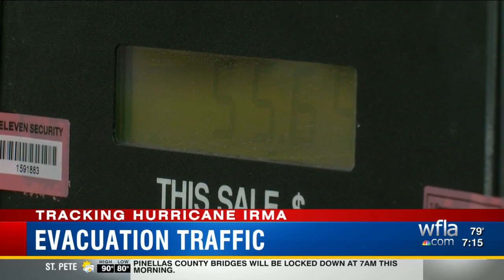Sarasota evacuation traffic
Amanda 7am sat